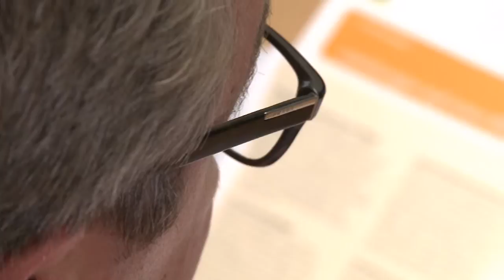Schmallenbach-Haus in Fröndenberg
Imagefilm für die Homepage des Seniorenzentrums Schmallenbach-Haus in Fröndenberg